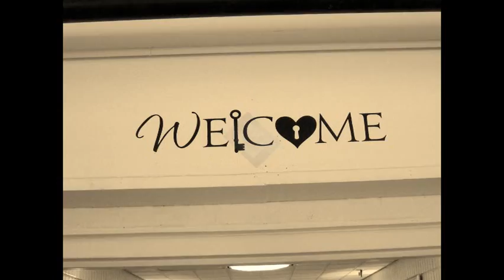2840 Capital Drive Visit.wmv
Another awesome visit to St Charles Mo. this one on 8/27/11